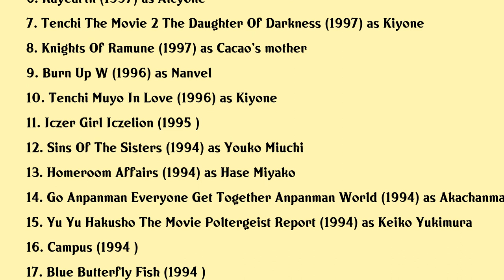Yuri Amano Movies list Yuri Amano| Filmography of Yuri Amano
Yuri Amano Full Movies List Filmography of Yuri Amano

Latest movies of Yuri Amano are:

1. Yu Yu Hakusho Eizou Hakusho
2. Love Chunibyo Other Delusions Rikka Version
3. Street Fighter Alpha Generations
4. Tenchi Forever
5. Rayearth Special Version Wings Of Hope
6. Rayearth
7. Tenchi The Movie 2 The Daughter Of Darkness
8. Knights Of Ramune
9. Burn Up W
10. Tenchi Muyo In Love
11. Iczer Girl Iczelion
12. Sins Of The Sisters
13. Homeroom Affairs
14. Go Anpanman Everyone Get Together Anpanman World
15. Yu Yu Hakusho The Movie Poltergeist Report
16. Campus
17. Blue Butterfly Fish
18. Ocean Waves
19. Moldiver
20. Akuemon

Complete list of movies acted by Yuri Amano are in this video.

Please Comment down your favorite movie of Yuri Amano